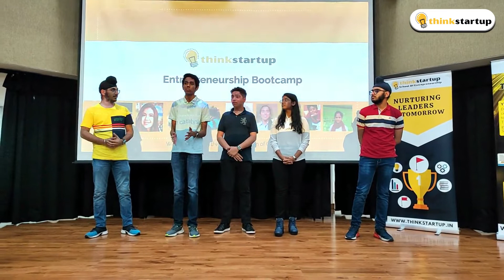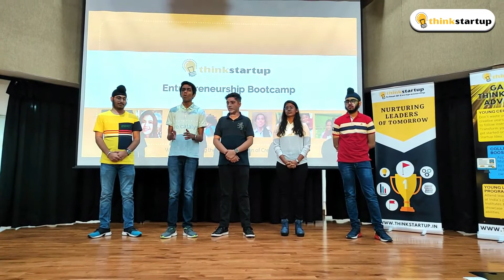IIT Bootcamp on 24th Sep I Team 2 l Prasino l Final Pitch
Team Members:
Palak Agarwal
Nirvan Dongre
Jaideep Singh Anand
Kulsehaj Singh
Vyom Naghal